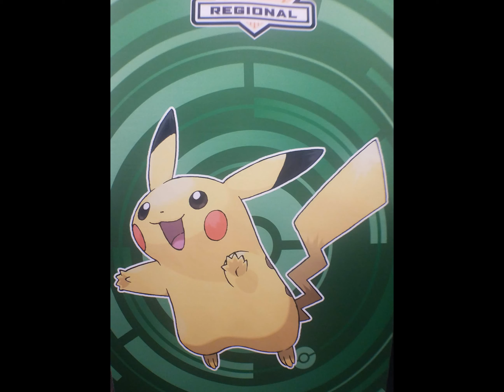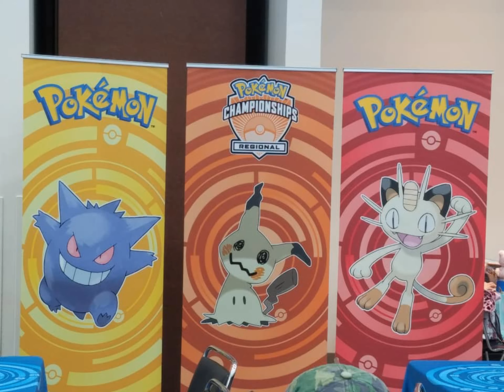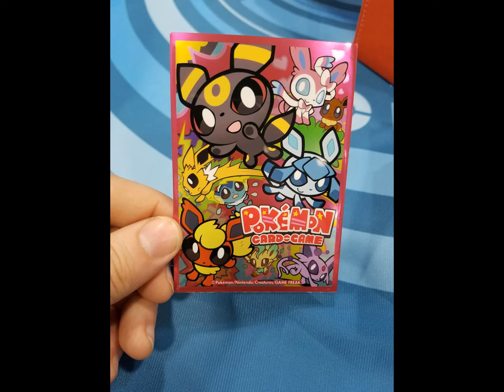Pictures From Collinsvill Regoinals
Here is all the pictures we took over this past weekend.